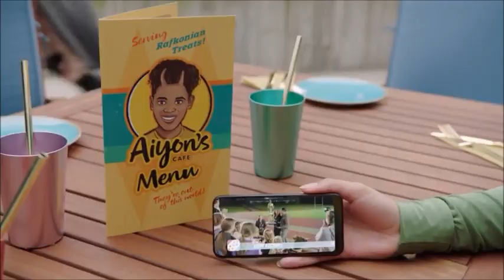Fern & Izzy - 2x22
All copyrights reserved to The Power Rangers Company.